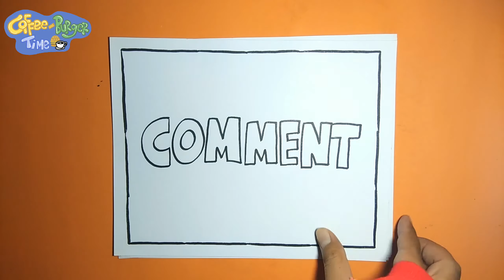SEREMM!! Menggambar POCONG Hantu Indonesia. How to Draw a POCONG Ghost Famous in Indonesia #6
Pocong adalah salah satu hantu yang terkenal di Indonesia. Hantu ini mempunyai ciri memakai kain putih(kafan) yang diikatkan diseluruh tubuhnya. Dan pocong ini berjalan dengan meloncat-loncat.